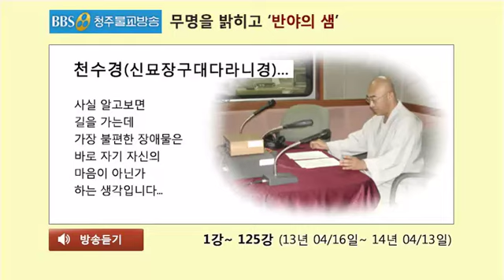천수경(신묘장구대다라니경)... 251회(13년 04/16) 천수경(千手經) 1